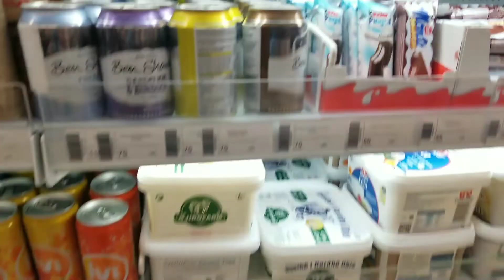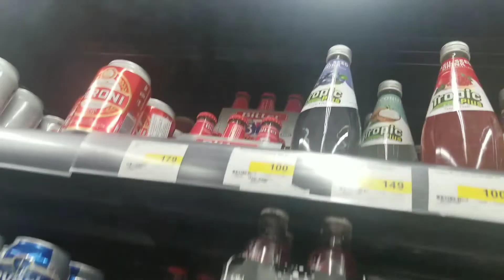24 HOUR BACK TO SCHOOL GLOW UP TRANSFORMATION ☄| Xhena Kurti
Pershendetje yjeee! Mireseredhet ne kanalin time une jam Xhena dhe kjo video eshte me shume per argetimin tuaj, shpresoj qe tju kete pelqyer. Meqenese shkolla ka filluar mund te beje dhe vlog te ndryshem nese jeni te interesuar per javen time ne nje shkolle te larte profesionale.
Shume faleminderit qe e ndoqet videon.🤗